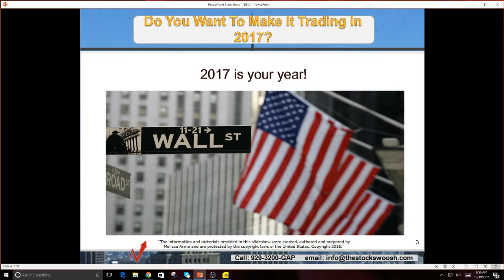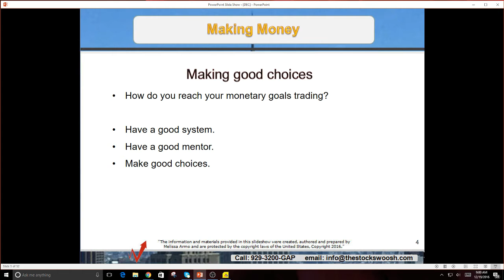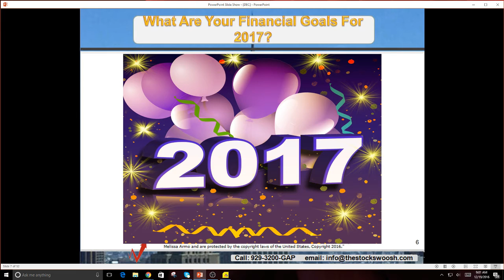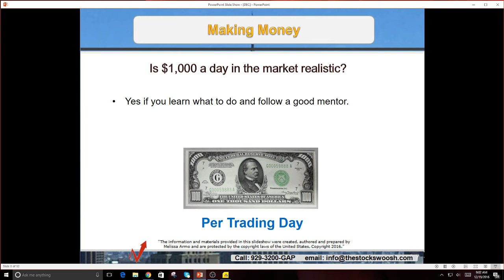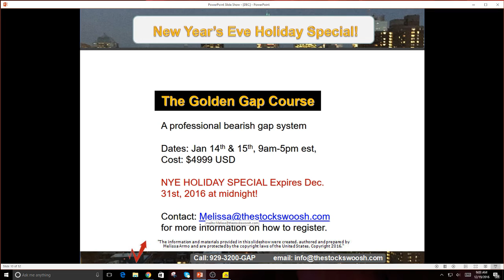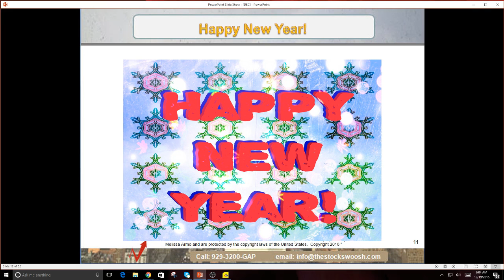The Golden Gap Course Happy New Year's Holiday Special!